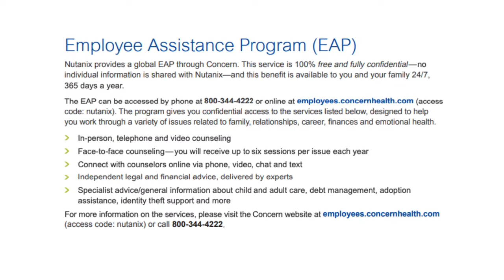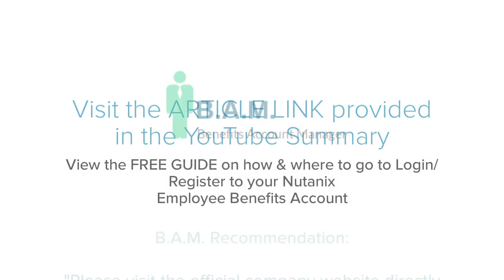Nutanix Employee Benefits | Benefit Overview Summary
to View or access the FREE GUIDE on how & where to go to manage (login / register / enroll) your Nutanix Employee Benefits Online Account website. Company Benefits Center Phone Number & Benefit Guide will also be provided.

Manage Your Nutanix Employee Benefits

* Health Insurance
* Dental Insurance
* Vision Insurance
* Life Insurance
* Disability Insurance
* 401K Plan
* Performance Bonus
* Military Leave
* Stock Options
* Sick Days
* Work from Home
* Gym Membership
* Paid Holidays
* Bereavement Leave